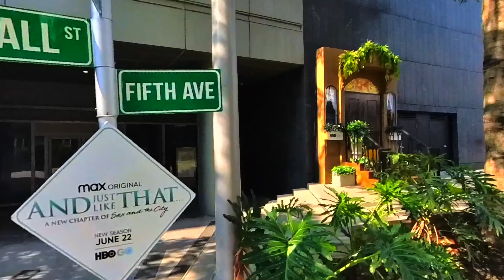High Street BGC Philippines in 360˚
I'm not a big fan of the Walk around video format, but I have been getting some requests for information about High street in BGC (Bonifacio Global City) So I figured I would pull out the 360˚ cam as I strolled up the high street walk the other day and give it a shot. I Walk from the bottom of high street at Forbestown to the top at Sernedra, which is essentially where Market Market is. You can see the forbestown walkthrough in this video